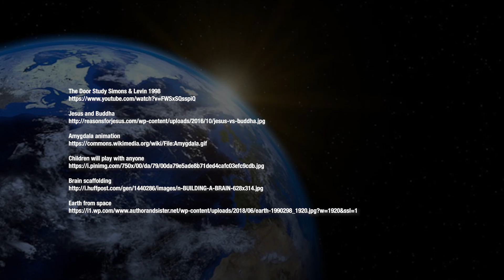6 5 Where does human goodness come from